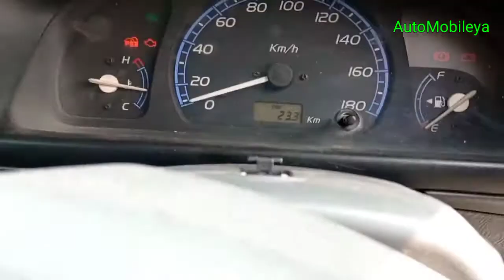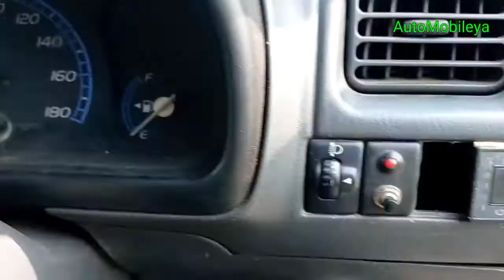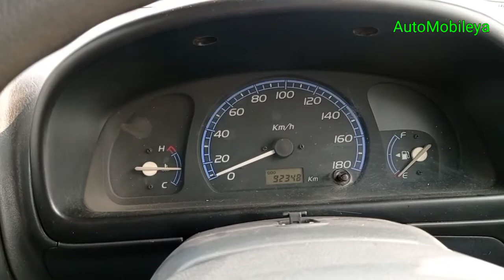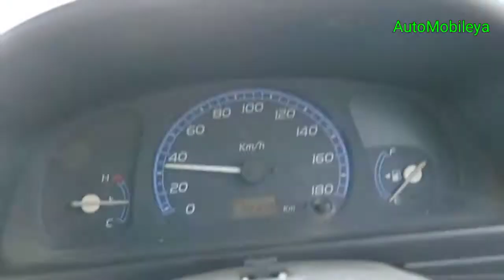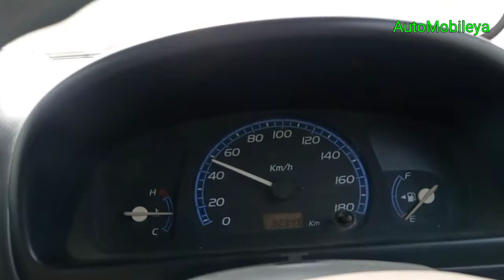Maruti Suzuki WagonR Lxi 2007 CNG || Full Review and Walkaround..🚗💥💥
Welcome to a comprehensive review and walkaround of the 2007 Maruti Suzuki WagonR Lxi CNG variant! In this detailed video, we'll take you on an in-depth journey through the features, design, and driving experience of this iconic car.

🚗 Highlights of this video:

A close look at the 2007 Maruti Suzuki WagonR Lxi CNG model
Detailed walkaround showcasing its exterior and interior
Performance insights and CNG efficiency
An overview of its features, comfort, and practicality
Join us as we explore every corner of this versatile hatchback, from its exterior styling to its well-thought-out interior layout. We'll dive into the driving experience, discuss its fuel efficiency, and highlight the key features that make the WagonR Lxi CNG a popular choice.

Whether you're considering buying a used car, a WagonR enthusiast, or simply curious about this model's performance over the years, this video is your ultimate guide.

🎥 Don't miss the chance to gain valuable insights into the 2007 Maruti Suzuki WagonR Lxi CNG.